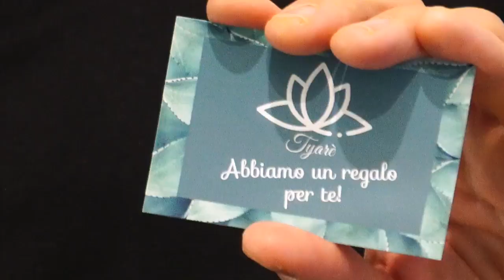VIDEO / REGALA UN MASSAGGIO O TRATTAMENTO BENESSERE CON LA GIFT CARD DELLO STUDIO TYARÈ A CASELETTE